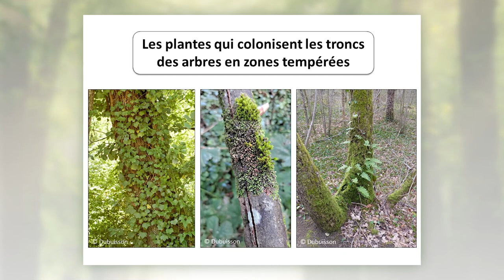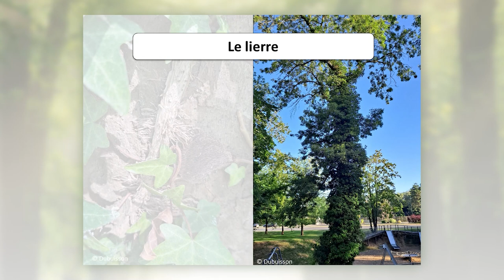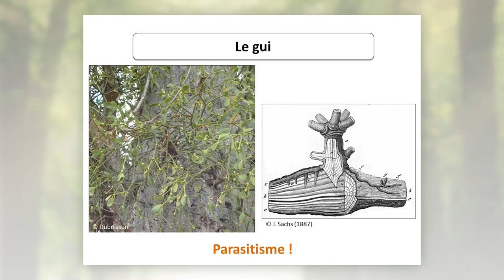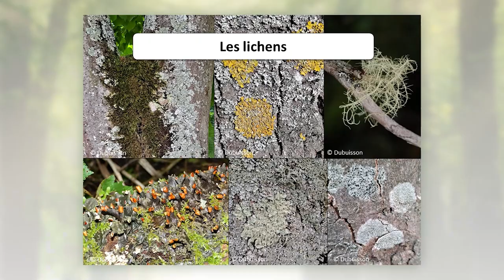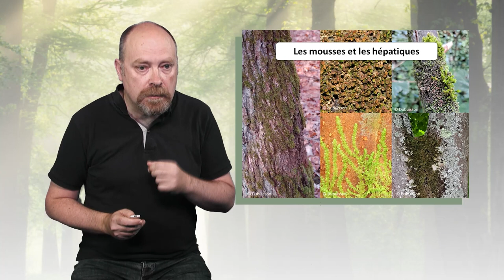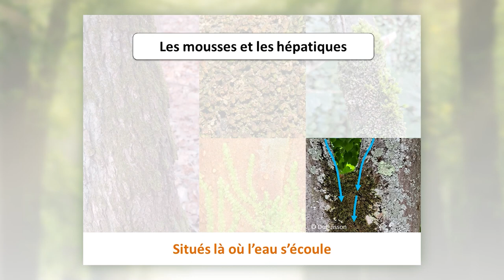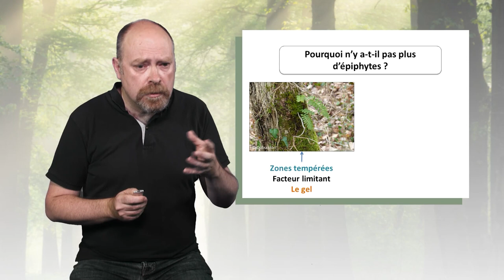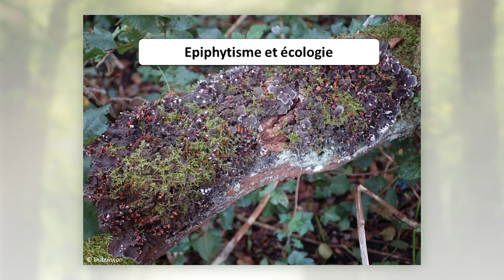L' arbre support de vie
Jean-Yves Dubuisson, professeur à Sorbonne Université, s’intéresse dans cette vidéo aux épiphytes des arbres en région tempérée. Il en montre la diversité, analyse leur stratégies d’adaptation, puis souligne leur intérêt sur un plan écologique.